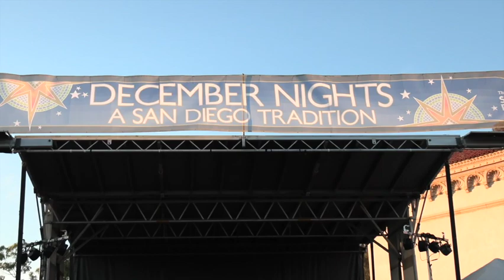DECEMBER NIGHTS( part 1)2023 از : منوچهر ساگا ر ت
DECEMBER NIGHTS  is a big traditions  in SAN DIEGO,California. About  100s thousands people joined each day at BALBOA Park.
BY; Manouchehr Sagart